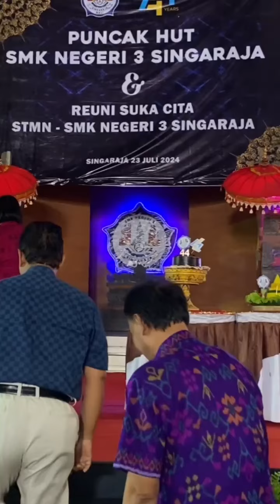Puncak Perayaan HUT SMK Negeri 3 Aingaraja ke 44